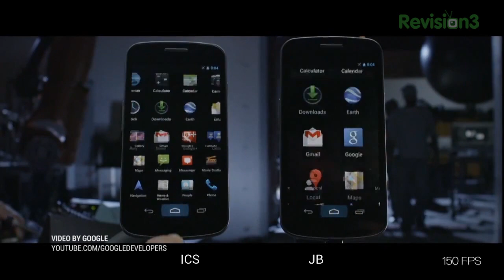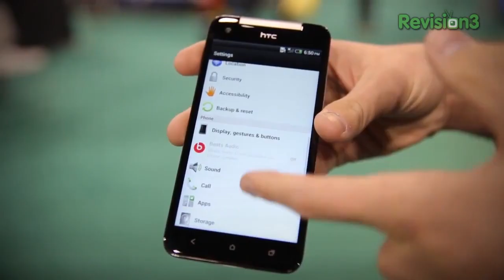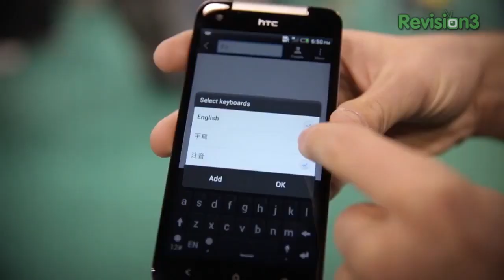Rettinger's Rants: Rumors and Leaks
Jon R is back with an all new show where he rants and raves on various topics in and out of the tech world. On this week's episode, Jon rants about how rumors and leaks are ruining the excitement behind new devices. Gadget leaks and rumors make great posts on TechnoBuffalo but too many can ruin the excitement consumers get when they first hear about a brand new product. Android and iOS devices get leaked in one way or another months before being officially released. Is it possible for companies to keep unreleased products a secret or are there too many hands involved in creating products that it becomes impossible for companies to keep secrets? All this and more in this episode of Rants!